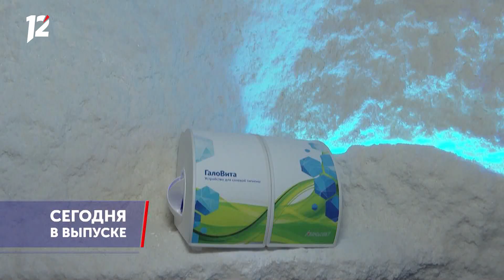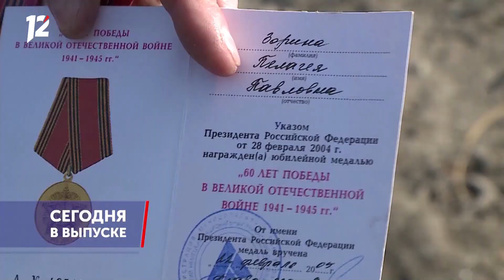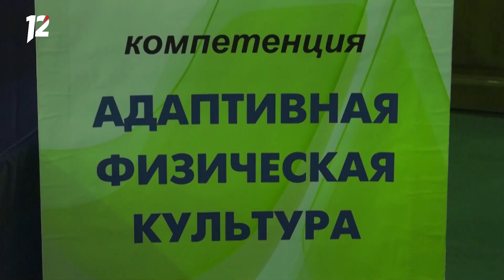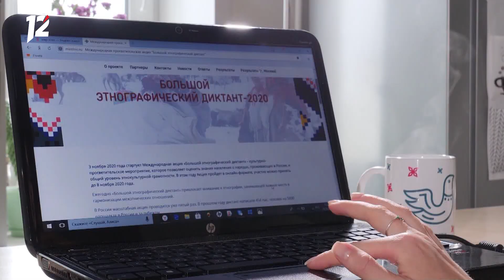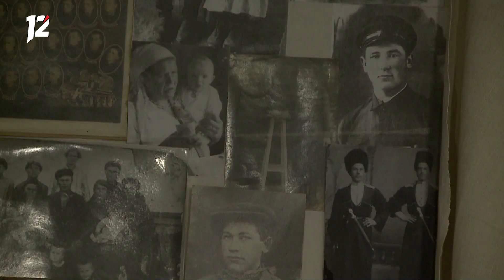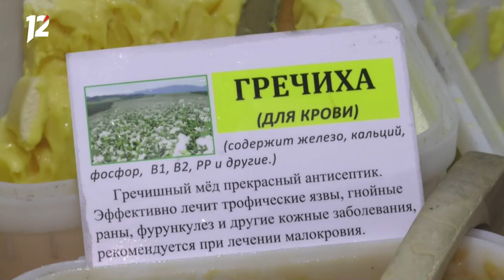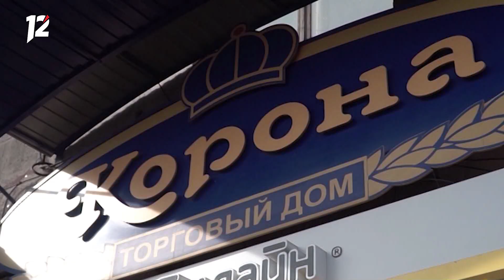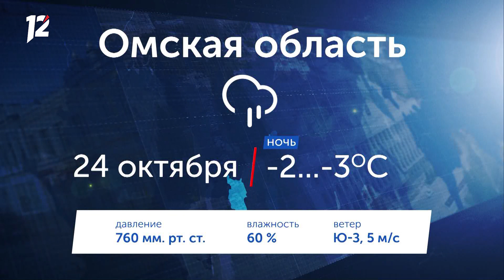Омск: Час новостей от 23 октября 2020 года (14:00). Новости